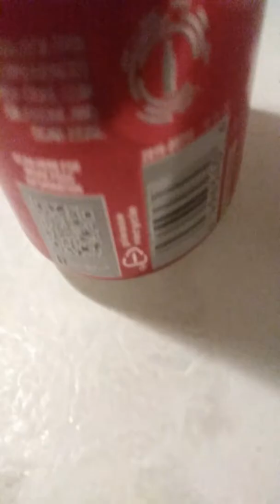Too make a boat